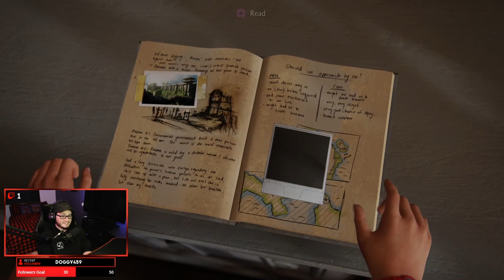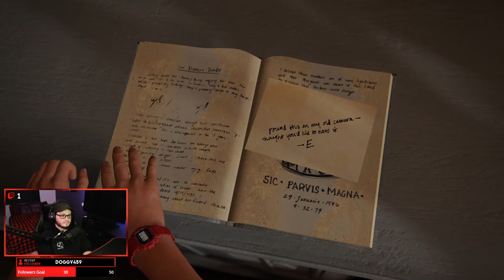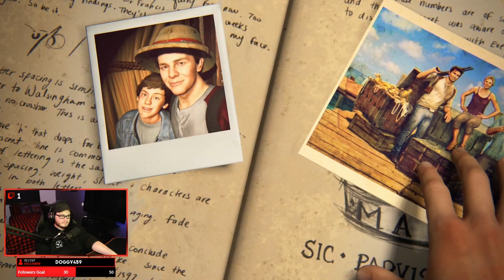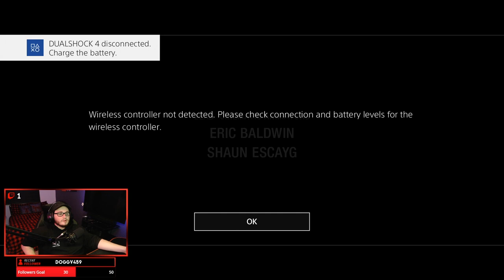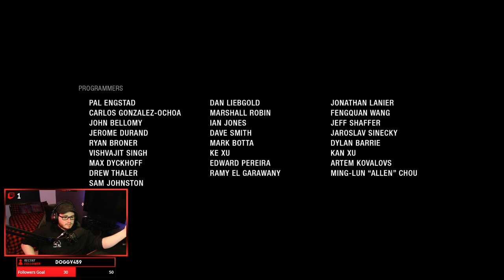UNCHARTED 4 : Episode Final | Let's Play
🎬 Episode 12 sur UNCHARTED 4